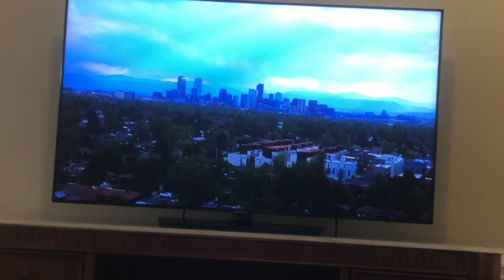espn on nba lakers vs nuggets at nxt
2009 espn broadcasting all rights reversed